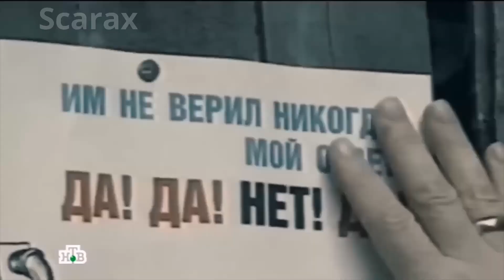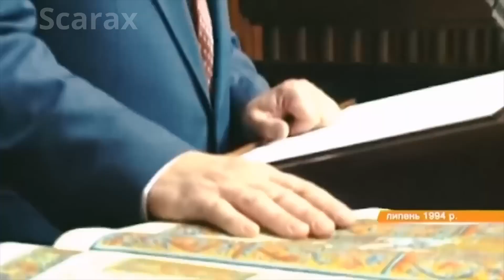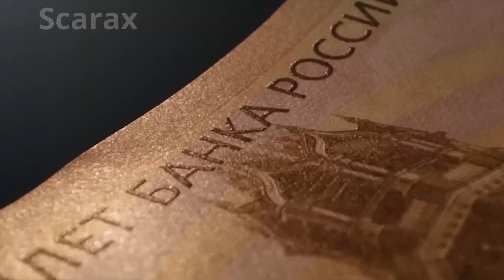🇷🇺Vladimir Putin │Baltra Never Let Go Of Me ULTRA SLOWED │